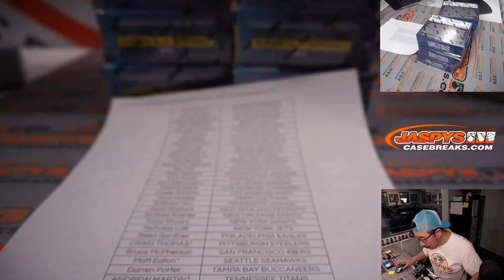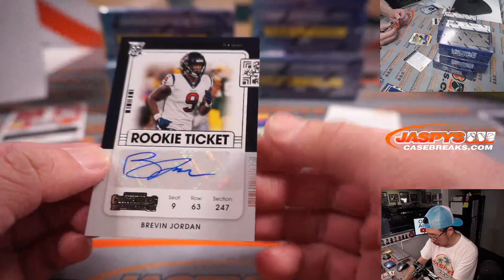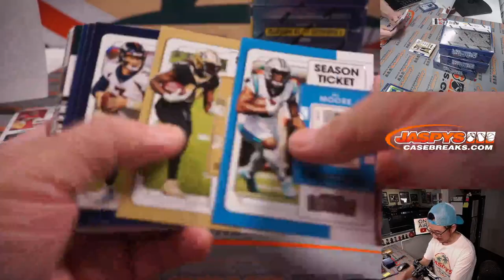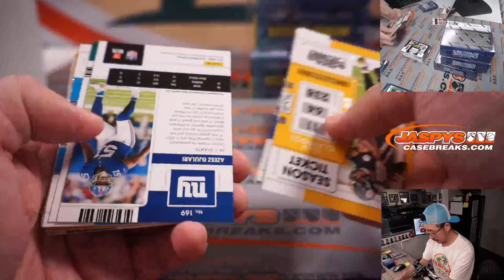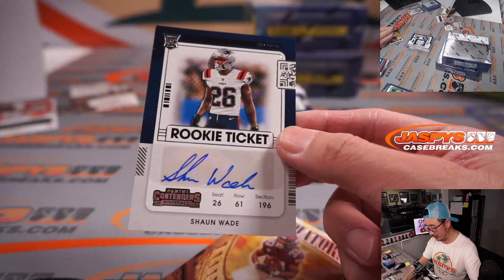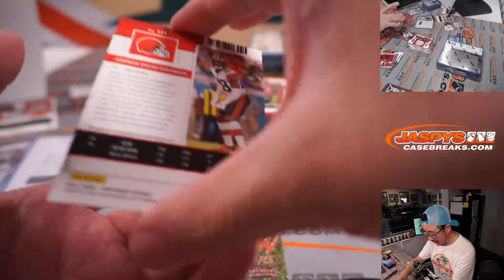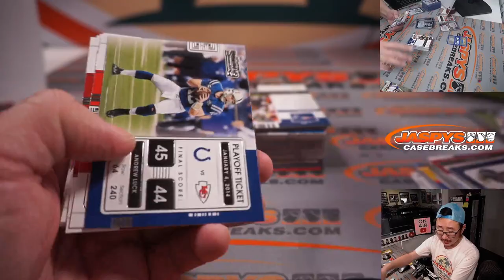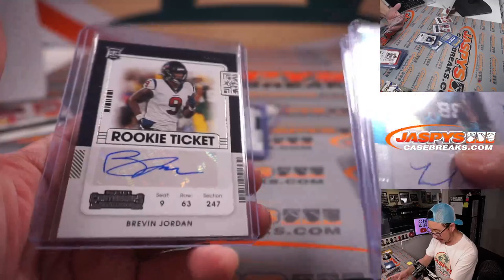W, 03.09.22 ~ 2021 PANINI CONTENDERS FOOTBALL 6-BOX 1/2 CASE BREAK #4 *PYT*